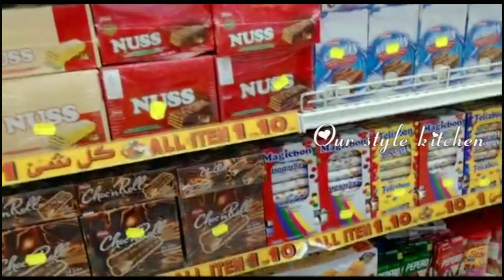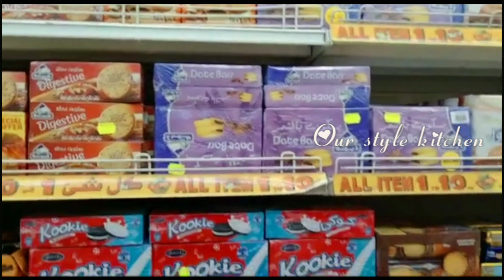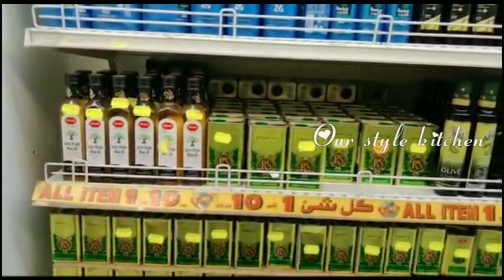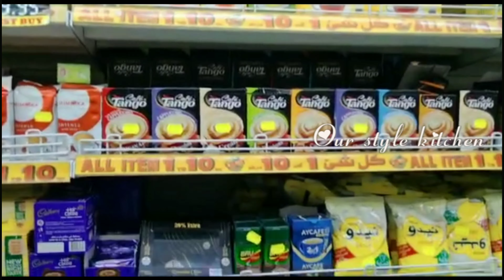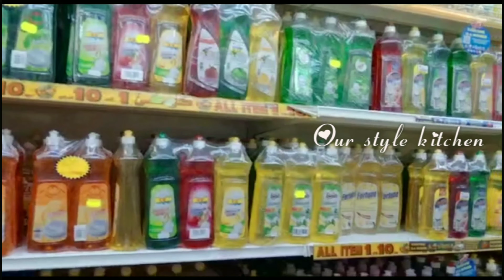1 to 10dhs shop | Deira | Dubai | Our style kitchen